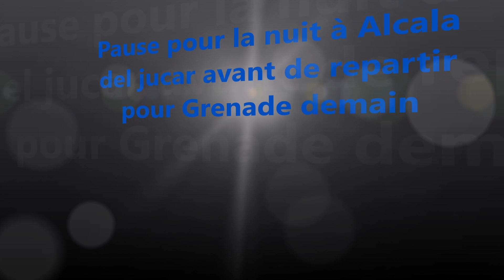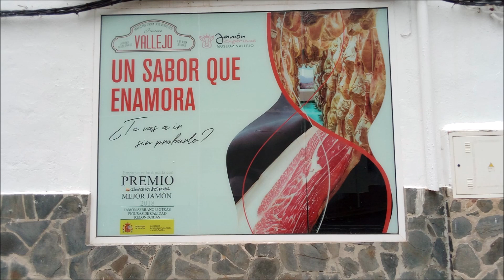MOTOTOUR ANDALUSÍ - 2023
le Mototour Andalusí a eu lieu, marquant pour le Mototurismo Touring Challenge et pour le FIM Touring Challenge avec une grande participation aux deux événements dépassant les attentes d’un premier moment. La spectaculaire province de Grenade n’a pas déçu et les participants ont pu profiter d’un week-end au cours duquel la moto, les paysages et les visites culturelles ont ravi tout le monde.

Deux jours de mototourisme authentique

L’événement Mototour Andalusí a consisté en deux jours au cours desquels l’organisation, le Club Mototurismo Deportivo Andaluz, en collaboration avec la Fondation El Legado Andalusí, a combiné des itinéraires de moto avec des visites touristiques et culturelles dans la région. Ainsi, les personnes inscrites au rendez-vous étaient au Mirador de San Miguel de Granada, au Musée de l’Olivier et au Château de Montefrío, à Alhama de Granada pour, après le déjeuner, faire le plus de motos de tour de la Sierra, appelée la route des chèvres, d’Alhama de Granada à Almuñécar où la journée s’est terminée et les trophées ont été livrés aux pilotes et copilotes les plus éloignés ainsi qu’aux clubs avec Plus de participation.